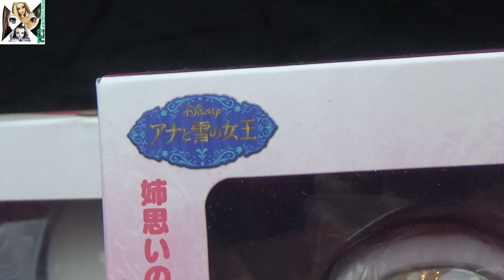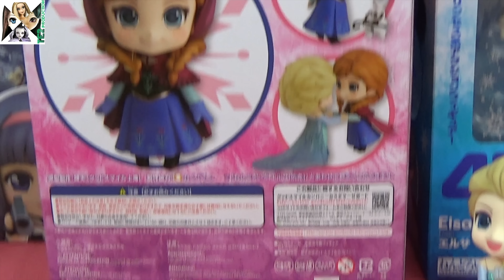Review Nendoroid Disney Frozen Anna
Voici la review de la figurine Nendoroid Disney Frozen de Anna !